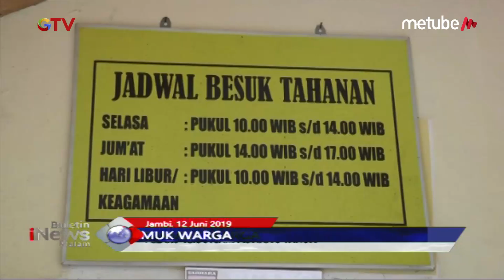Terdesak Kebutuhan Ekonomi, Seorang Pria Curi Mesin AC di Rumah Dinas Ketua PN Jambi - BIM 12/06